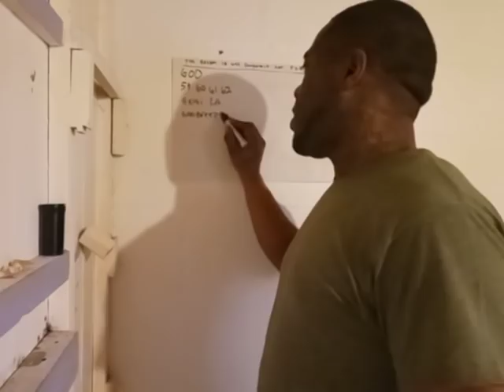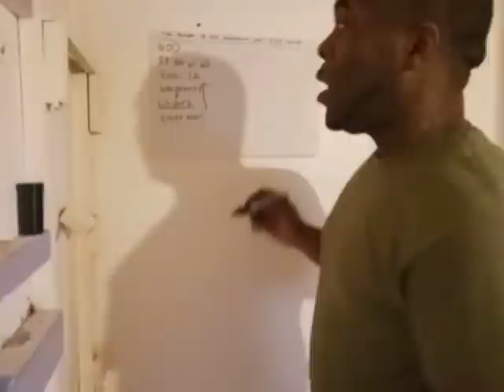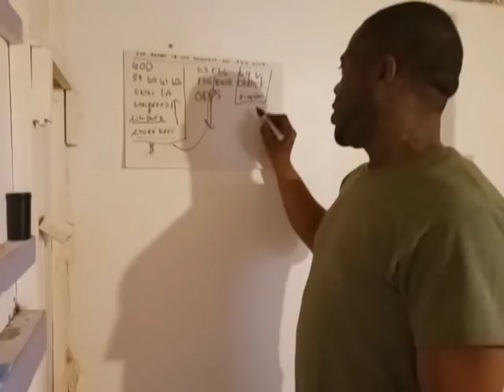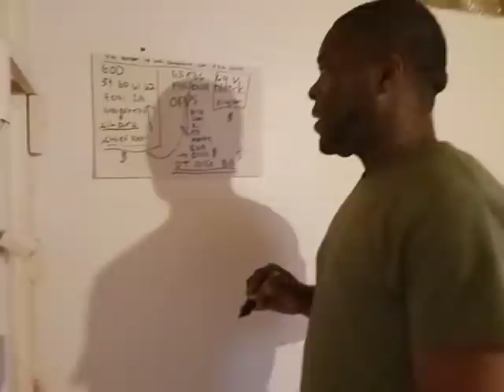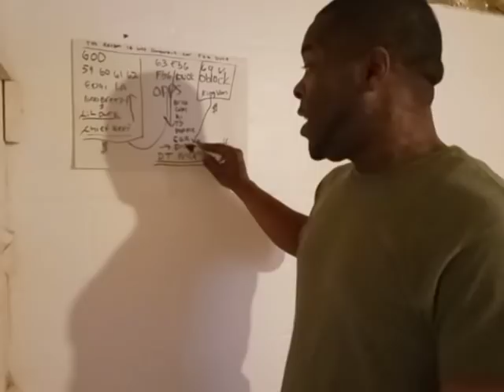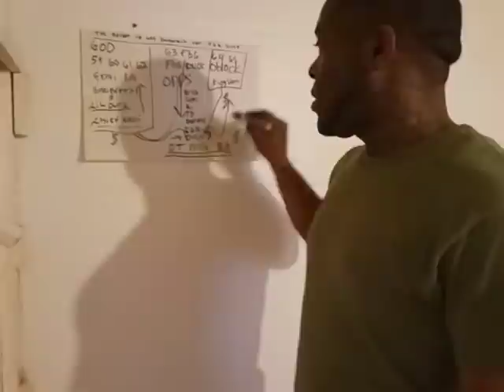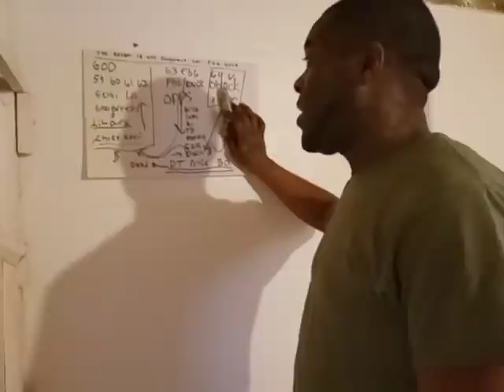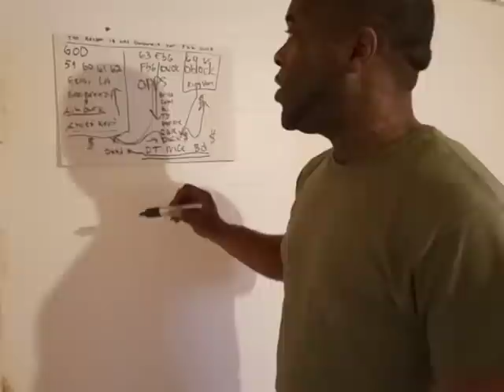PROOF It Was DANGEROUS For FBG Duck